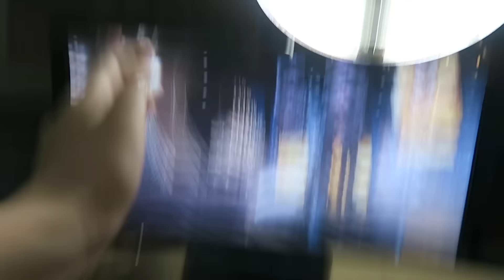REACTING TO LEO WINNING AN OSCAR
Yes I realize this is being uploaded about 35379238 months too late but hey, it's up now!! I'm so happy for him though, it's about damn time he got one. Sheesh.